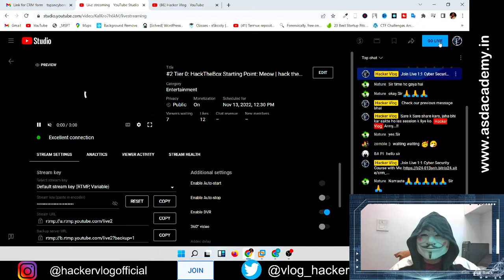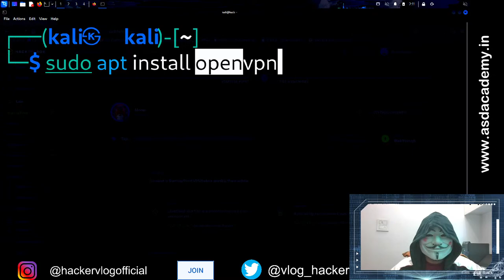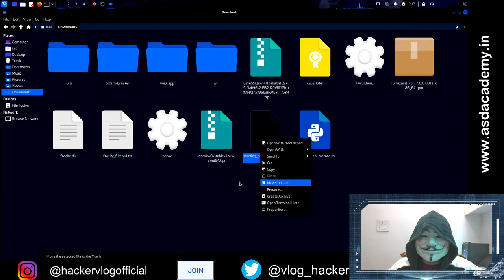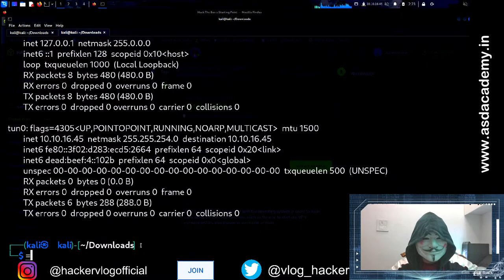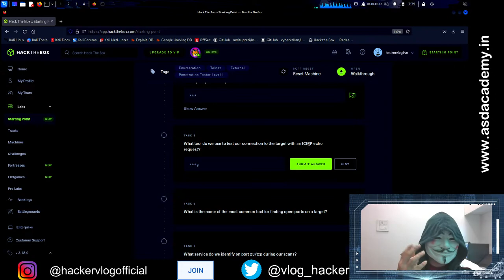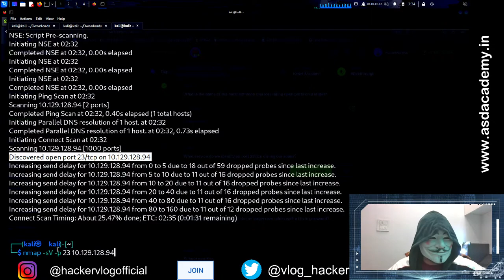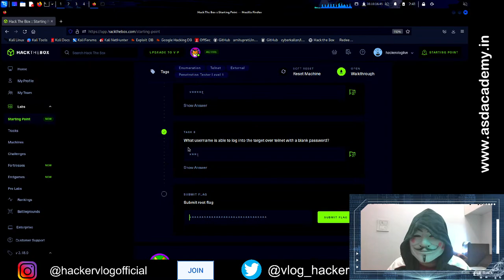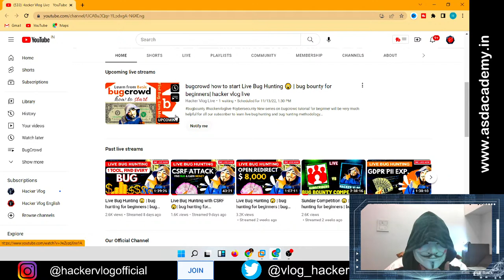#2 Tier 0: HackTheBox Starting Point: Meow | hack the box tutorial in hindi | htb | hacker vlog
Finally our 1st videos on hack the box starting point meow machine. This video will help you to understand more about capture thee flag concept and build your core concept of hack the box starting point machine.

We will upload more videos on hack the box starting point to give you a hack the box walkthrough on different machine. In this video we will cover meow walkthrough htb.

hack the box tutorial in hindi and vo bhi bilkul aasan bhasha me aap sikhenge ab capture the flag. If you wanted to learn ctf and wanted to solve hack the box starting point then you must watch this series.

This series includes solving starting points machine (10 machines) to clear the fundamentals of hack the box and later on we will come up with some special series on the advanced machine.